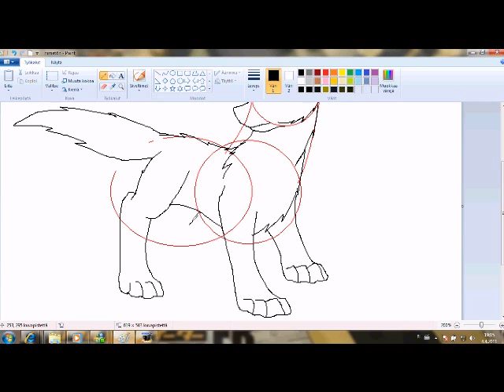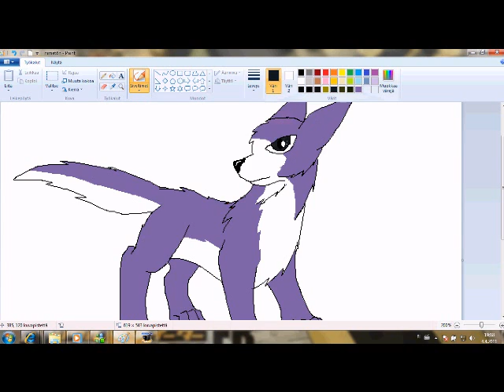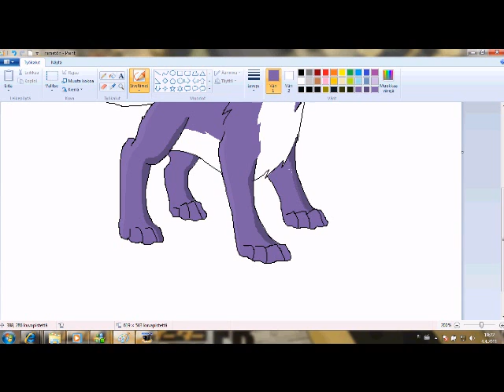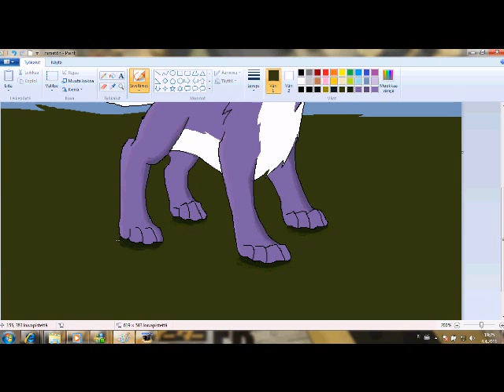I draw something random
Yeah, my first drawing video for long time. Sorry, if the quality is shitty, but that's what you get if yo record with Hypercam. Music in this video is Touki~Rising Fighting Spirits by Junko Takeuchi.